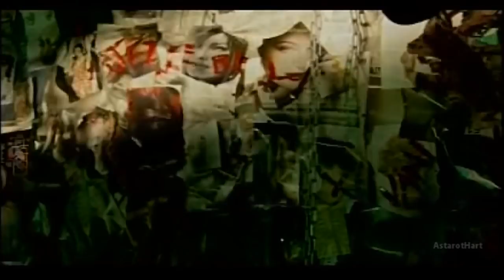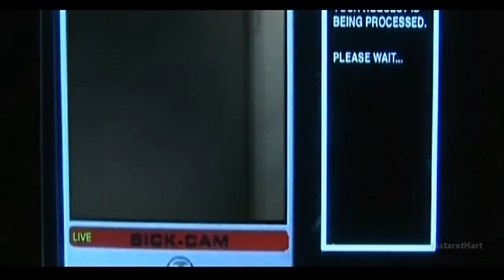Cradle of filth - Scorched Earth Erotica (Nasty Version) HD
Artista:      Cradle of Filth
Album:      Bitter Suites to Succubi
Año:          2001
Género(s): Gothic Black Metal